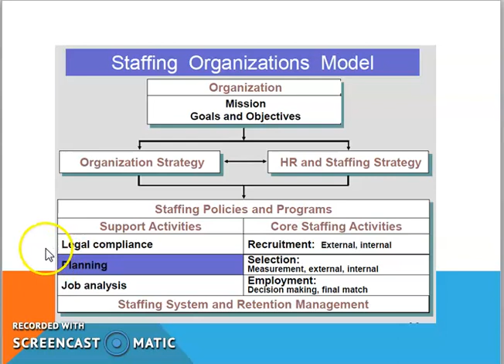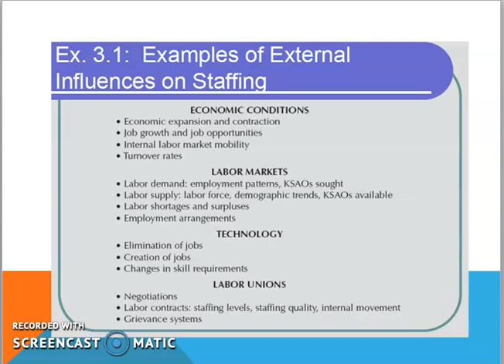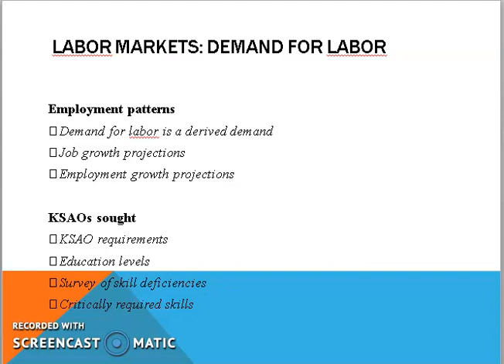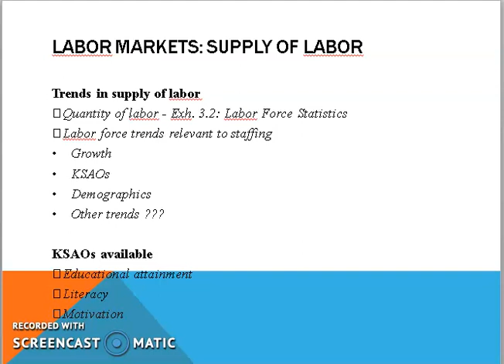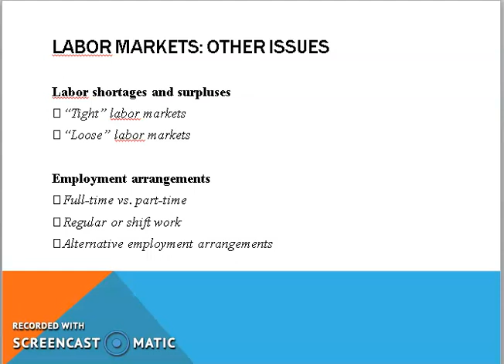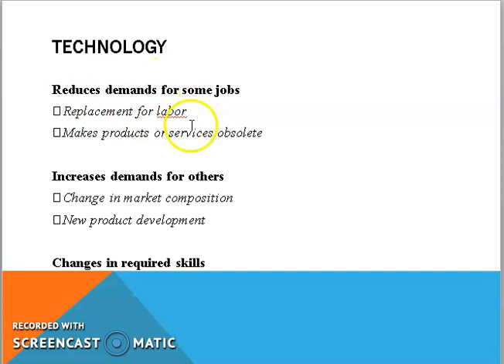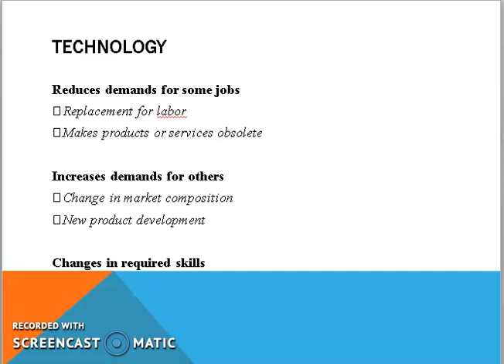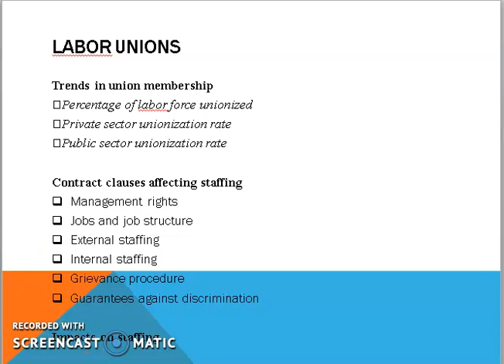HRP: CHAPTER 3: PLANNING (PART 1)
This chapter have 2 video only.